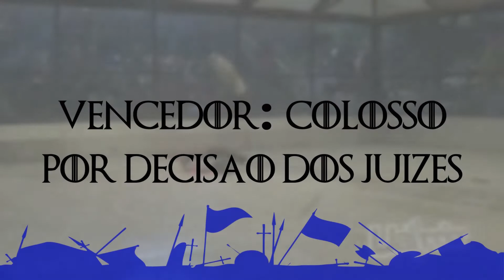Colosso Vs Estepuck | Winter Challenge XIII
Competição: Winter Challenge XIII

Categoria: Antweight (454g)
Lado azul: Colosso (Uai!rrior)
Lado vermelho: Espuck (Omegabotz)

Vencedor: Colosso